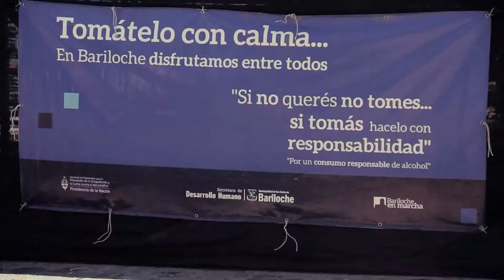Cierre CPA La bomba de Tiempo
En Marzo cerro  la campaña “Tomatelo con calma...”  del CPA